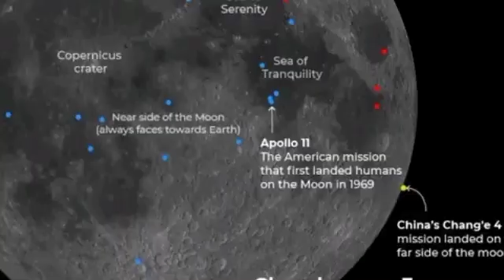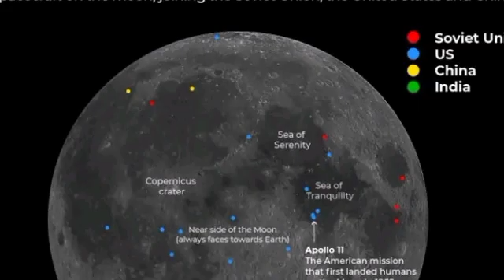Chandrayaan 3 | India 🇮🇳 Makes a History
chandrayaan 3
documentary
documentaries
Chandrayaan 3 missionschandrayaan 3 live
India chandryaan 3